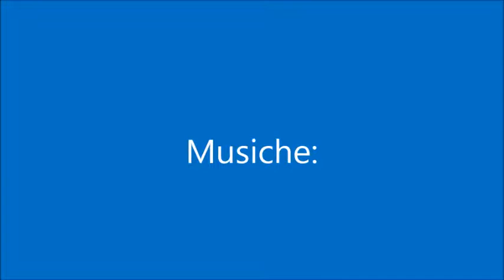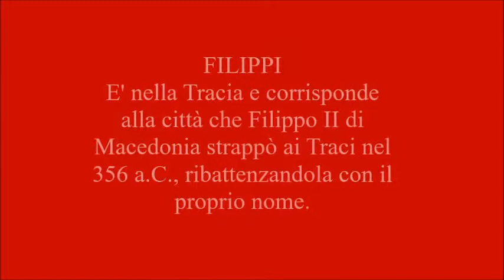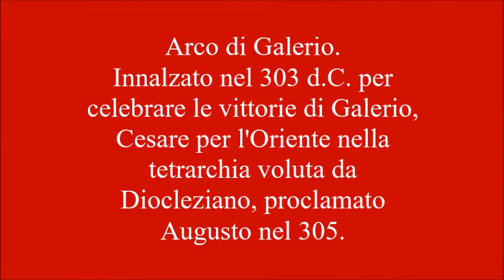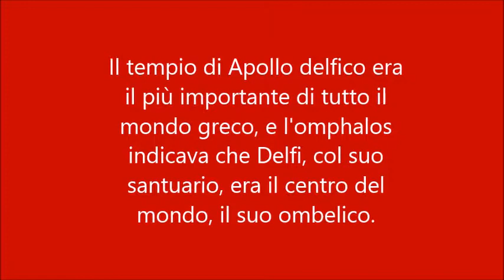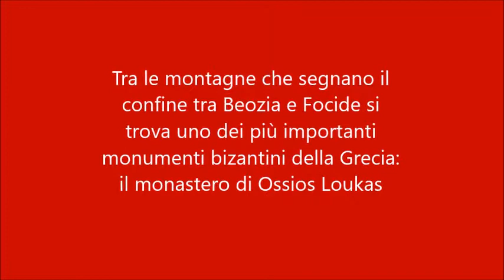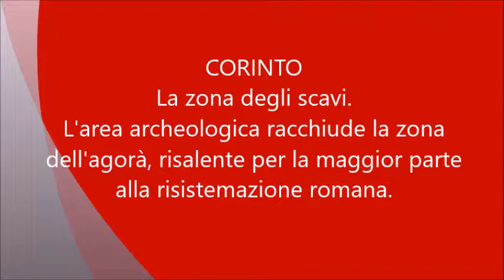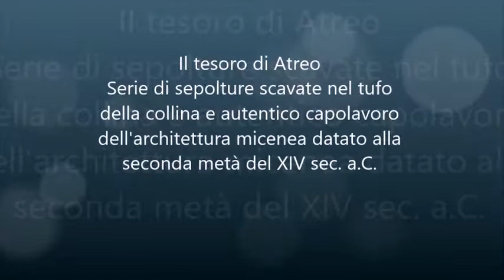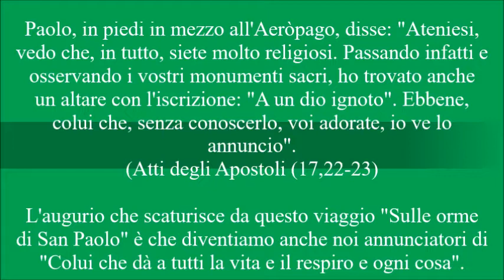GRECIA 2017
GRECIA 2017 - SULLE ORME DI SAN PAOLO